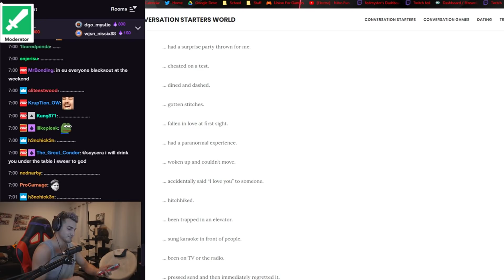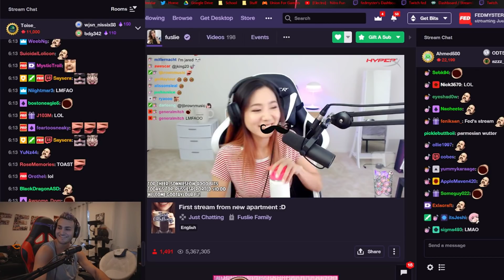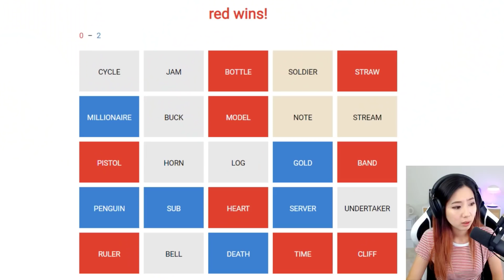Free For Fuslie | Young Drunk Fed | Albie Compare Sizes | Incoming Fuslie & Jake Stream?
Fed, Kimi, Kimi's Sub, and Leslie plays Never have I ever on Stream.